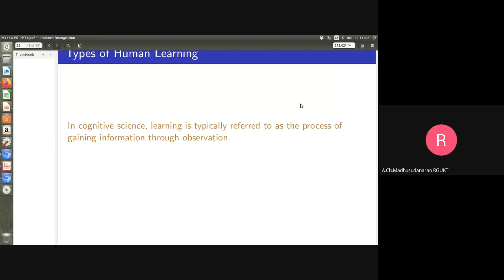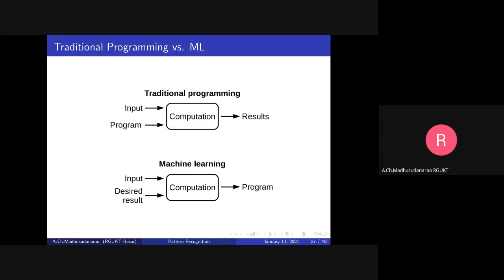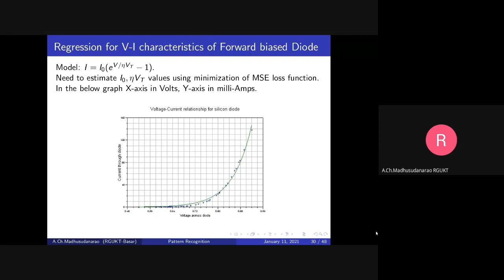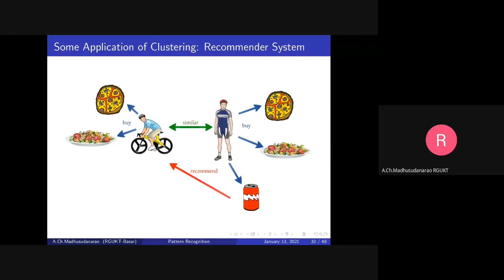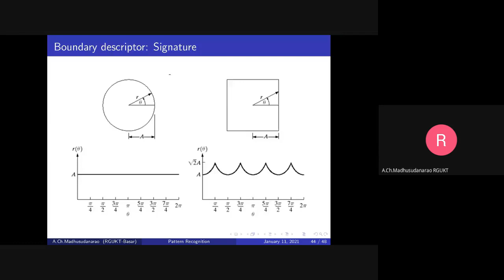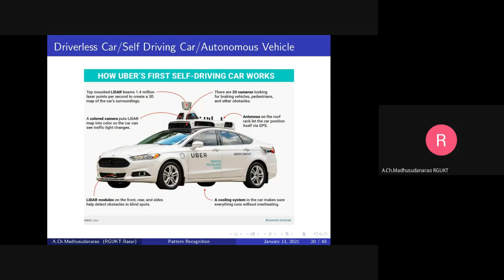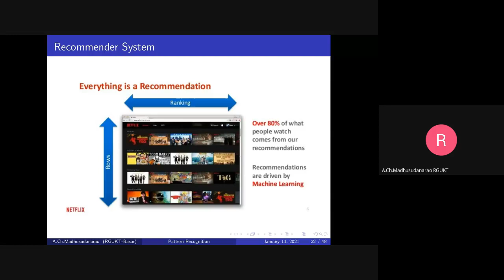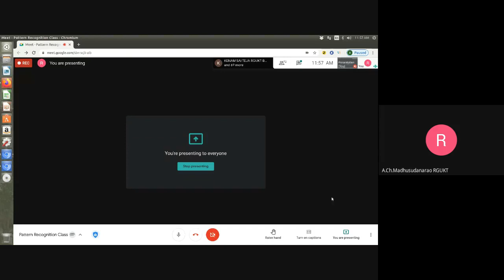Lec#2 Introduction to Pattern Recognition